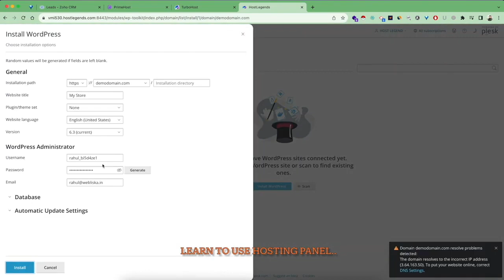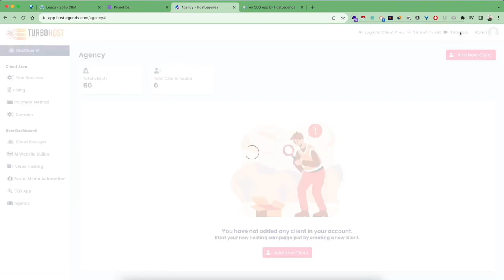TurboHost VPS Review ⚠️ Full OTO Details + Bonus — (App By Uddhab Pramanik)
TurboHost VPS is the First To Market, “SafeShell” Technology Backed Website Hosting Platform To Smoothly Host Unlimited Websites & Domains On Ultra-Fast & Secured Servers For 99.99% Uptime Guarantee Without Any Monthly Fees Ever.

The fact that we wouldn't be able to access the many online resources, visit e-commerce websites, browse social media websites, or use many other applications without a reliable web host. The following facts help to prove our claim: An 11% loss in page views results with a four-second delay in page loading. Conversion rates increase by 74% when loading times are cut from eight to two seconds. After a negative experience, more than 90% of users never visit the same website again. The fastest site among the top 100 e-commerce websites in the world loads in just 0.468 seconds. Business App Loses.